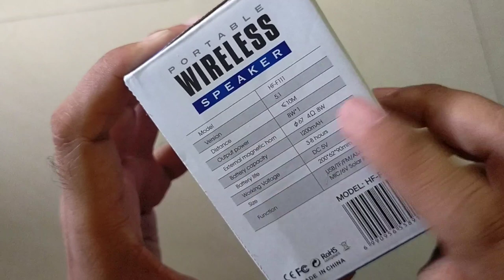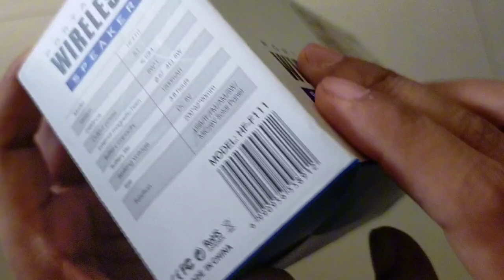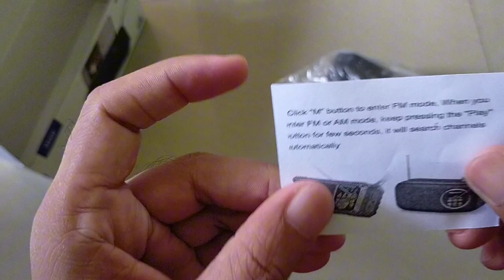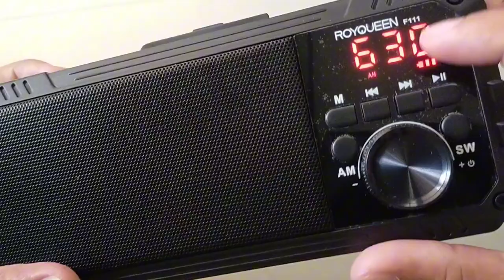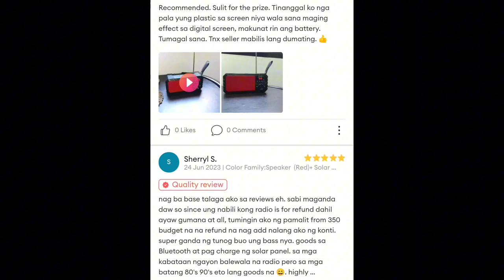F111 Portable Blutooth Speaker AM/FM Royqueen Unboxing | Review | Best Wireless Speaker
"Royqueen Portable Bluetooth Speaker Unboxing and Review""
Royqueen Bluetooth Speaker: Unboxing and In-Depth Review""Royqueen Speaker Unbox & Review:
Portable Bluetooth Sound""Royqueen Wireless Speaker: Unboxing & Comprehensive Review""Royqueen Portable Speaker: In-Depth Unboxing and Analysis"